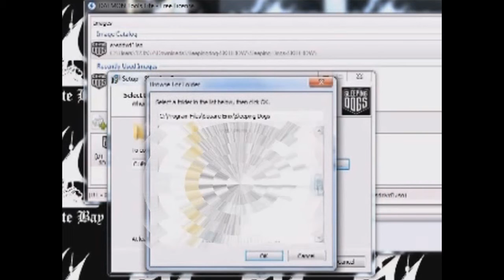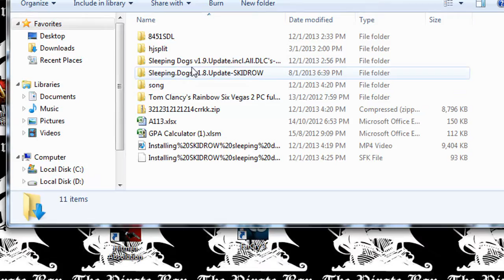SKIDROW Sleeping Dogs - Installation tutorial + new crack (new vid)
I made a mistake with my last installation vid, took me real long to realise. Anw its not too late to make new vid as there are new updates and DLC for this game. So here it is.

How to installing sleeping dogs by SKIDROW because hes crack has problem.If you use the crack in that torrent,pressing ESC in game will cause it to close.So theres a new crack to fix that problem.Follow video for instruction.

These are the 2 link to install before watching the video

Music: Thrift Shop - Macklemore & Ryan Lewis (Kinetik Groove Remix)

This new torrent link is not the same as the video, i might make a new vid about it.